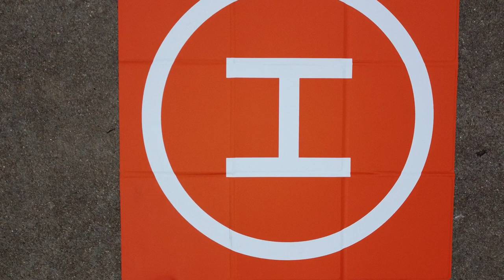Brief video over house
First video over house